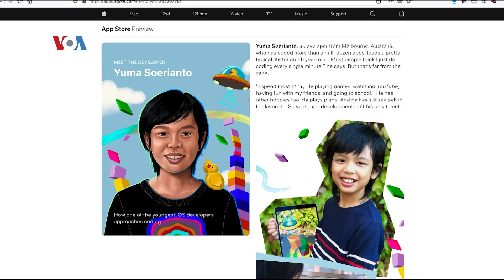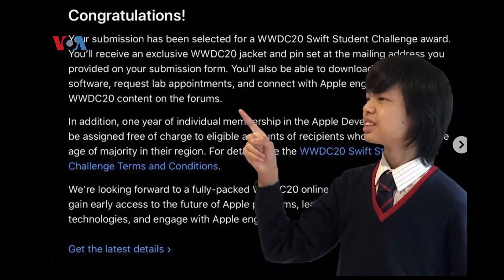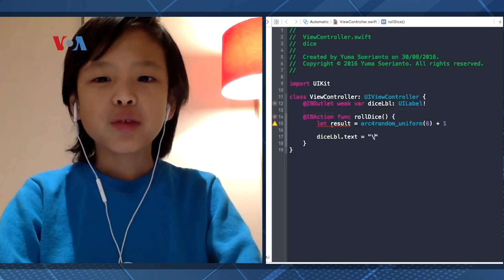Diaspora Indonesia Peroleh Beasiswa Sebanyak 4 kali dari Apple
Yuma Soerianto mampu membuat CEO Apple, Tim Cook, kagum atas kemampuannya saat masih berumur 10 tahun sudah mampu membuat beberapa aplikasi di Apple store. Yuma memperoleh beasiswa dari Apple Worldwide Developers Conference atau AWDC  sebanyak 4 kali secara berturut-turut sejak tahun 2017.